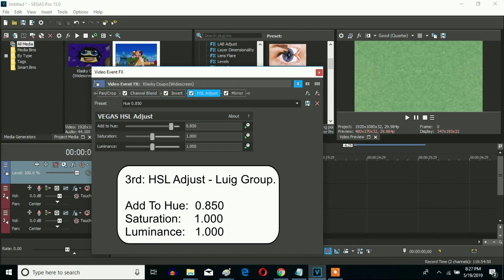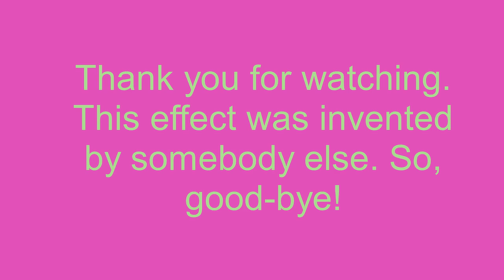How To Make G-Major 61 On Sony Vegas Pro